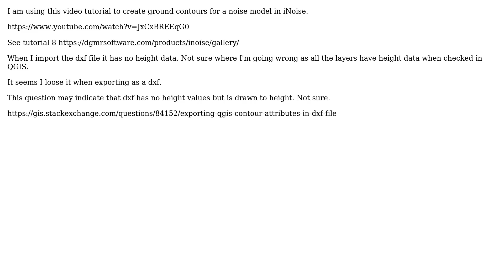GIS: QGIS: exporting contours to DXF with height values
With thanks & praise to God, and with thanks to the many people who have made this project possible! You are responsible for your own actions.